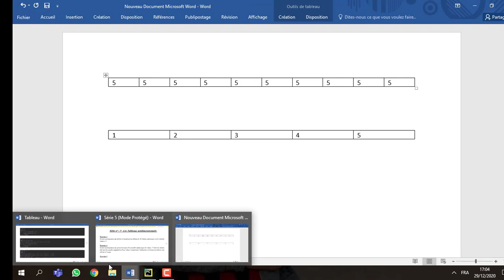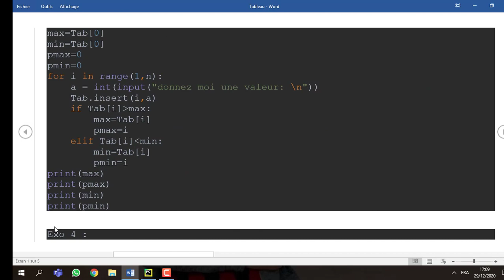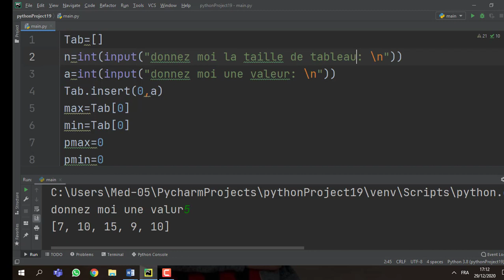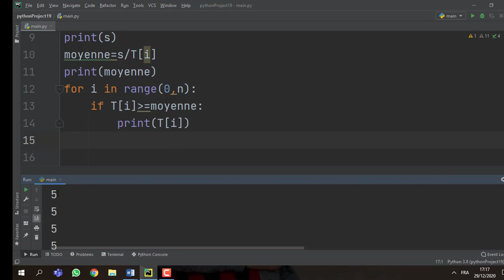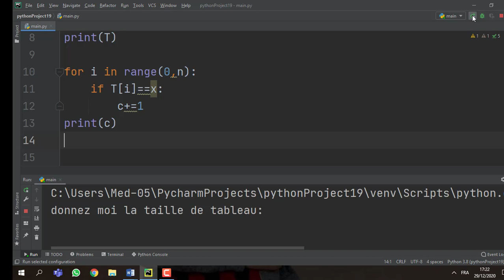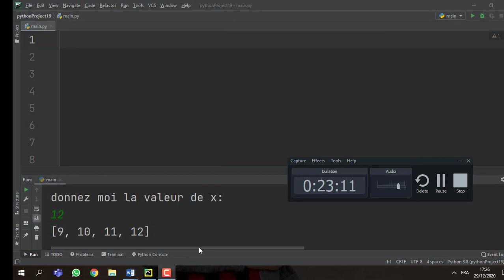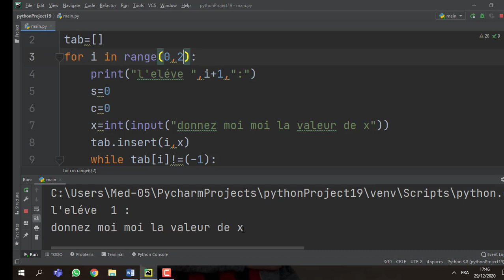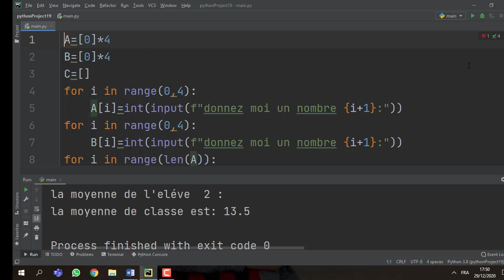تمارين بايثون Exercices python 6 (Darija by Belfares): List Tableau uni dimension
Salam, Attention dans l'exercice 4 il y a une petite erreur dans la solutio: m=s/n  et non m=s/T[i]
s'il y a une autre erreur veuillez le signaler svp

تمارين بايثون Exercices python 6 (Darija by Belfares): List Tableau 1 dim  ofppt ista tdi  developpement informatique مكتب التكوين المهني